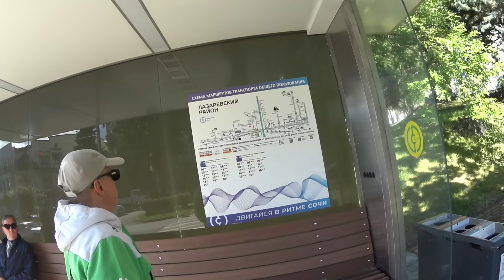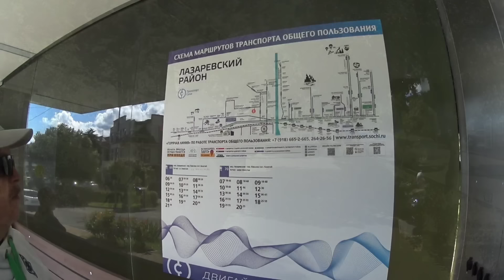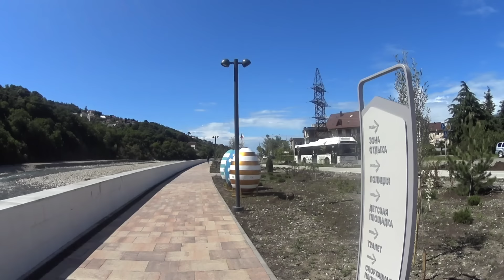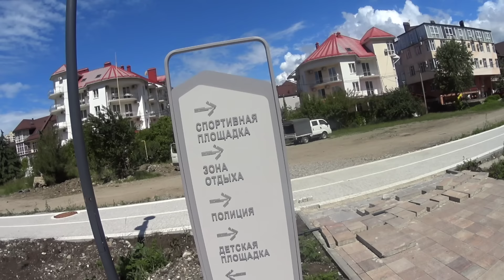Лазаревское 2024// Обновлённая набережная реки Псезуапсе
Всем привет! Мы в Яндекс Дзен
Друзья, если вам нравятся наши видео и вам хочется поддержать нас и наш канал, будем вам очень благодарны 🥰🥰